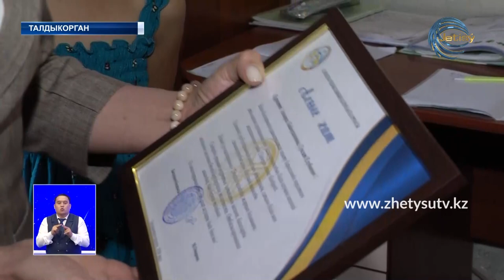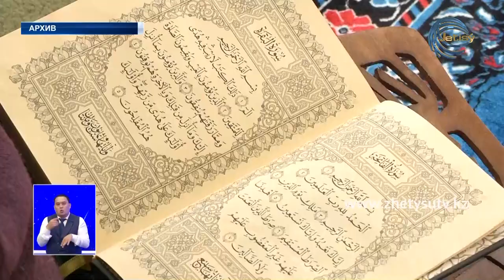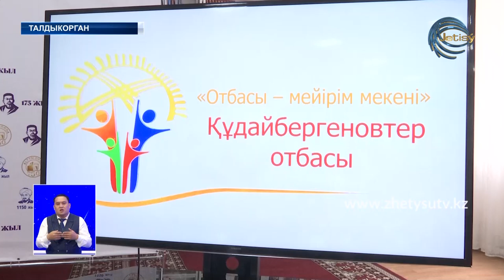НОВОСТИ ЖЕТЫСУ (16.05.20) 17:20